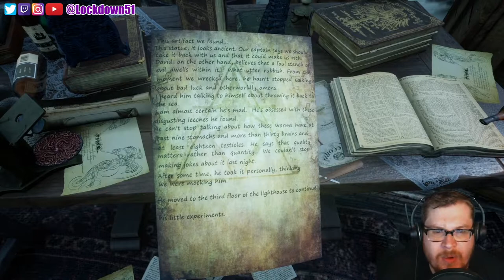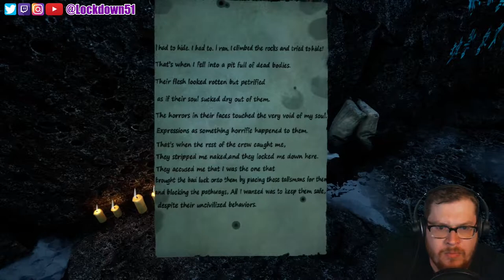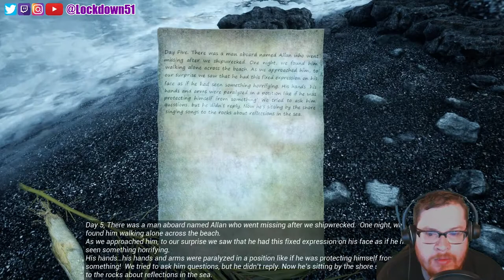IM SEEING THINGS! - The Shore (Steam Indie Game) Part 1 Gameplay